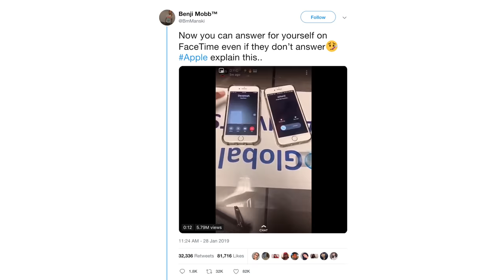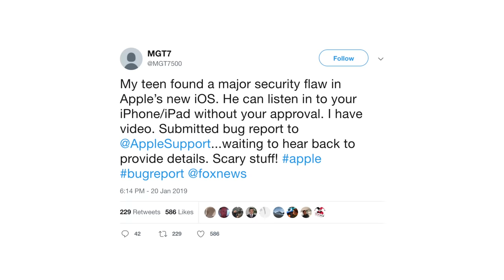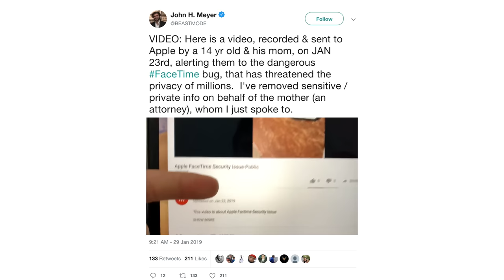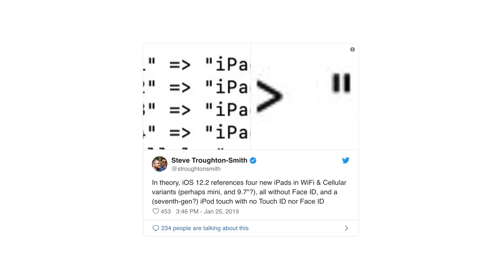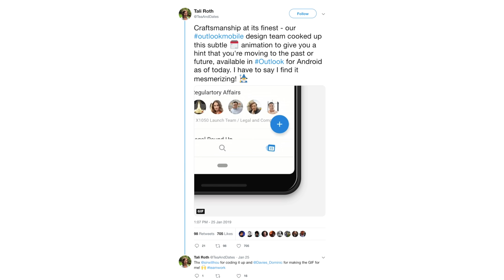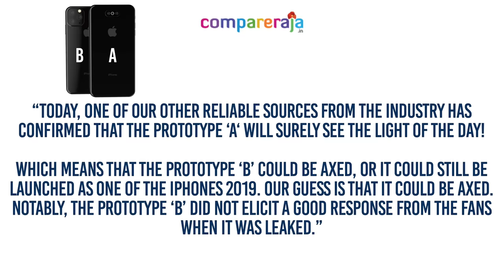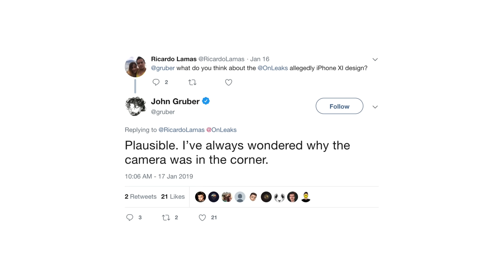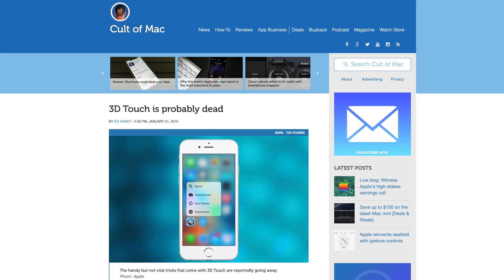BIG iPhone 11 Leaks, Insane FaceTime Bug, iPod touch 7 Specs & More!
The iPhone 11 Design Has Been CHOSEN! USB-C Confirmed, HUGE Battery Changes, Creepy FaceTime Spying Bug, iPod touch 7 Confirmed & More News! Big Apple News Day!